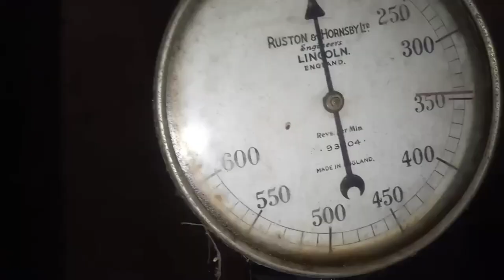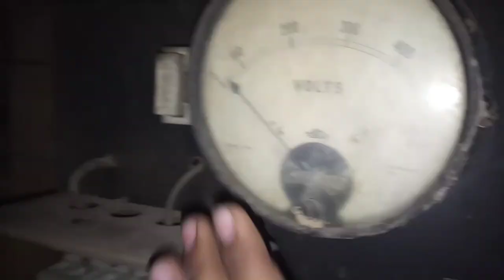old black engine/India oldest generator/Ruston 1849 before partition with prove/old engine